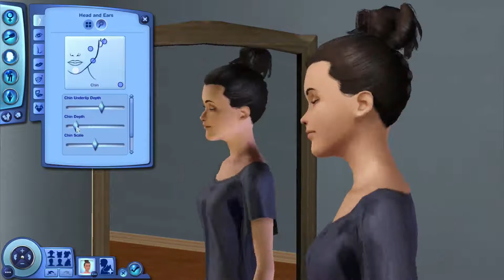Create A Sim: Cosy Inspired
♦ Read Me ♦